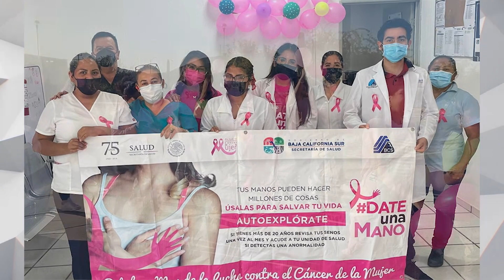Jurisdicción Sanitaria 04 convoca a mujeres para practicarse mastografías gratuitas 👩‍🦳 👩‍⚕️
LaNota con Hilda Martínez